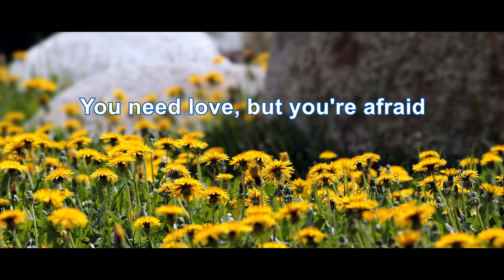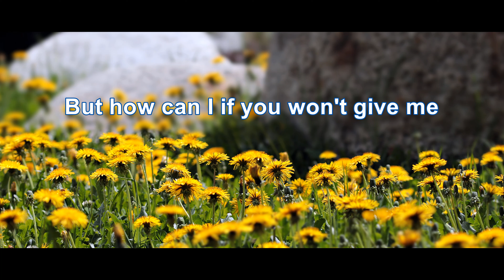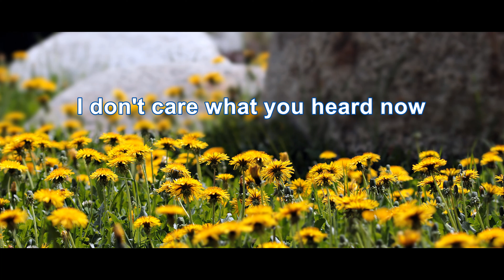The Osmonds - One Bad Apple (4K/Lyrics)